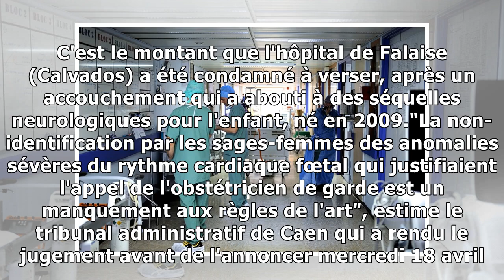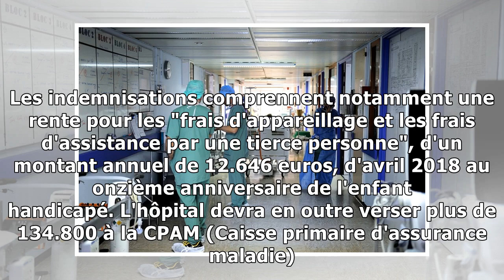Un hôpital condamné pour "faute" lors d'un accouchement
Des infirmiers dans un hôpital (illustration) Crédit : PHILIPPE HUGUEN / AFP Marie Zafimehy et AFP Partager l'article publié le 19/04/2018 à 18:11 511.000 euros. C'est le montant que l'hôpital de Fala...